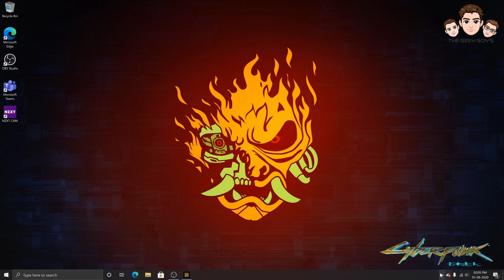मस्ती टाइम, Sleeping In Day & Trying to Destroy Bed-Rock in Minecraft, Brothers Playing Together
Video Title: मस्ती टाइम, Sleeping In Day &  Trying to Destroy Bed-Rock in Minecraft, Brothers Playing Together

GAME TITLE: Minecraft
Genre: Sandbox, Survival
Mode: Single-player, Multiplayer
Developer: Mojang Studios
Publisher: Mojang Studios, Microsoft Studio, Sony Interactive Entertainment
Designer: Markus Persson, Jens Bergensten
Artist: Markus Toivonen, Jasper Boerstra
Composer: C418
Release: 18 November 2011
Platform: Windows, OSX, Linux, Android

To buy any Gaming Gear Contact